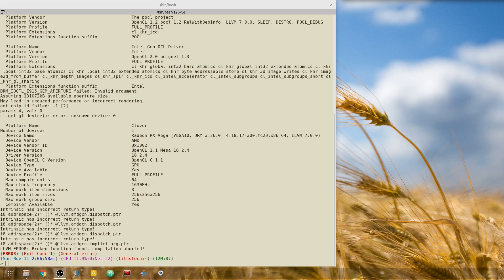Switching to Linux | Part 5 | 30 Day Challenge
Switching to Linux the 30 day challenge, Day 12 out of the challenge has a couple sad things that is mainly associated with the distribution that I am on. I really like a lot of aspects about Fedora 29, but there is one downside that I really do not like.

General Update
-Resized Home Directory
-Cloned Drive

Pros
-Uptick in Audio Quality compared to older videos.
-Linux has a ton of selection

Cons
-Fedora 29 doesn't support Vega 64 OpenCL. AMDGPU-Pro is needed for advanced graphics for DaVinci Resolve and Gaming Performance. .